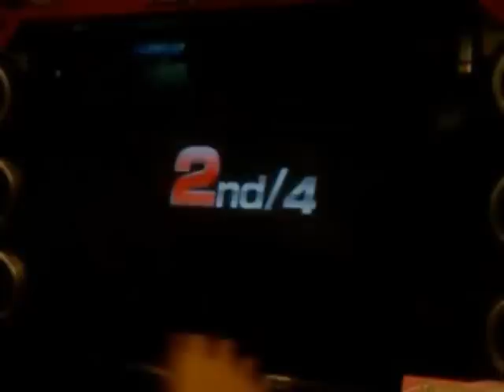WMMT3DX Battle Royale #1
The Battles Between Four Teams in Indonesia.

-Shin vs Dream vs I.A.S vs S.i.R

Course : C1 Inward.